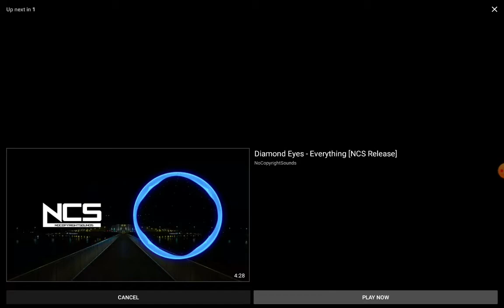Domastic - Memories (NCS Release)